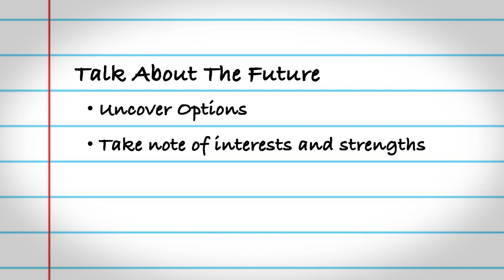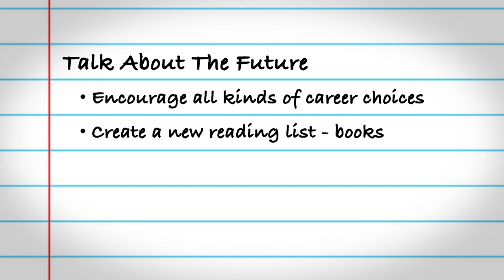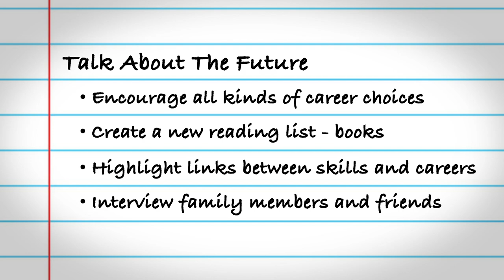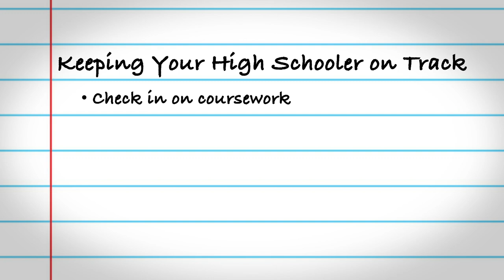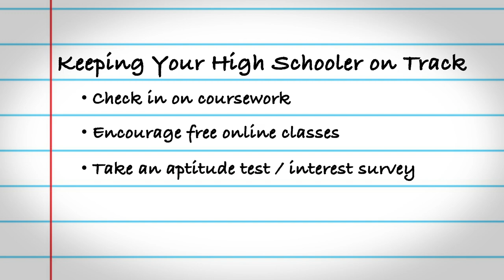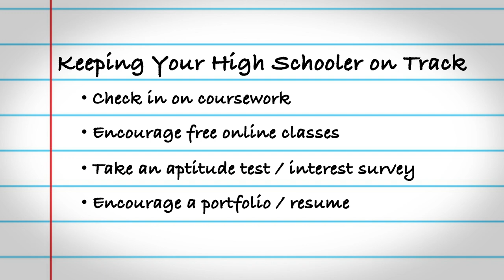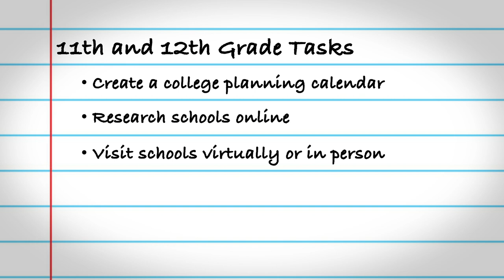Careers and Kids: Helping Them Explore the World of Work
It is never too early - or too late - to talk to your child about potential careers. Educators Shelli Kurth and Nicole Asssisi share how to help K-12 students see all the possibilities available and how to incorporate exposure to new career paths in day to day activities. [9/2020] [Show ID: 36127]

More from: Staying Sane: Tips for Parenting in Unprecedented Times